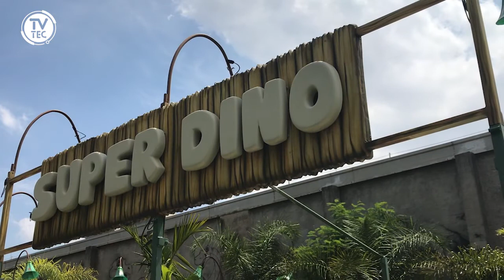Conheça o parque temáticao de dinossauros T-Rex Park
Está procurando um programa diferente pra essas férias? Que tal um parque temático de DINOSSAUROS? Tem montanha-russa, elevador, carrinho de bate-bate... E o mais legal: fica logo ali em Campinas! Venha conhecer.